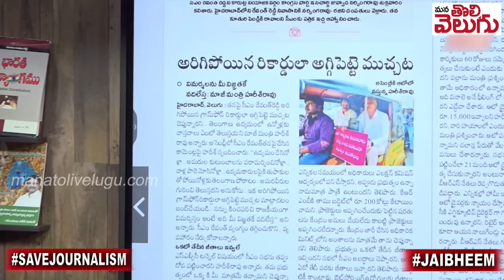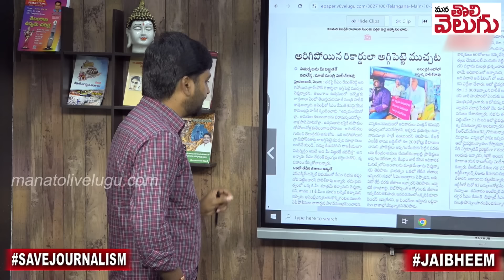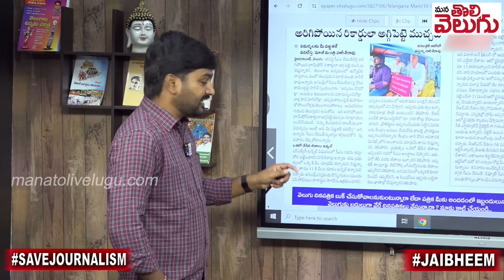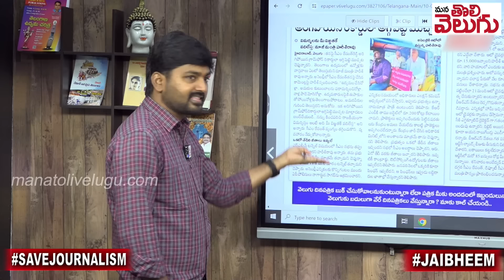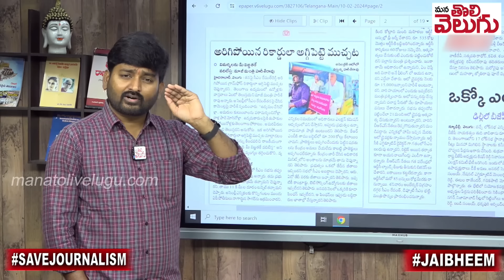అగ్గిపెట్టె అంటేనే వణుకుతున్న హరీష్ రావు! అసెంబ్లీలో అగ్గిపెట్టె చర్చ! | Harish rao Matchbox Issue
అగ్గిపెట్టె అంటేనే వణుకుతున్న హరీష్ రావు! అసెంబ్లీలో అగ్గిపెట్టె చర్చ! | Harish rao Matchbox Issue | Mana Tolivelugu